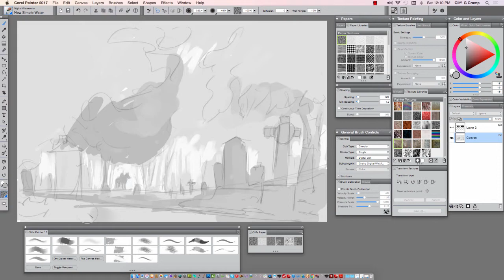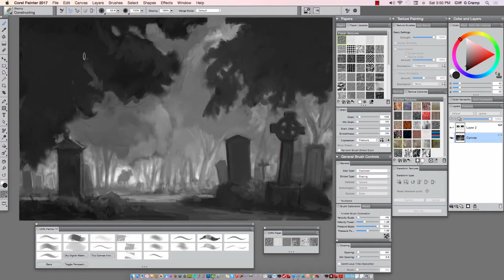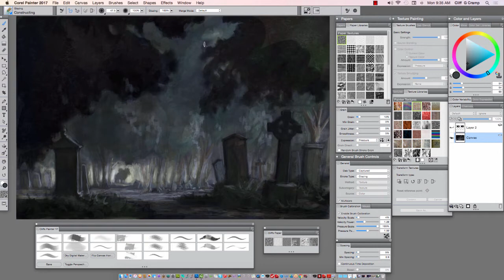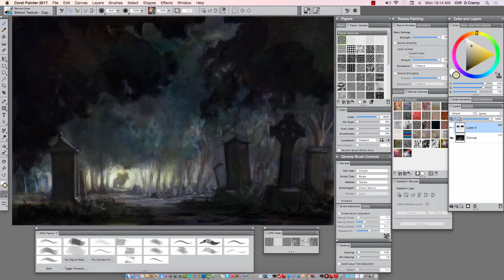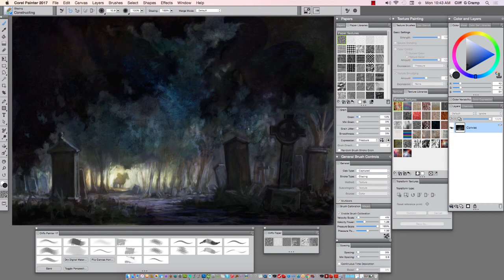Headless Horseman Speedpaint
This is a preview for a four part tutorial for Corel Painter.  This video is sped up to show the whole painting.  Corel will be posting this in four parts with my commentary on how I work.

Music for the Pacific Rim Soundtrack
"Gypsy Danger" by Ramin Djawadi
"Go Big Or Go Extinct" by Ramin Djawadi & Tom Morello